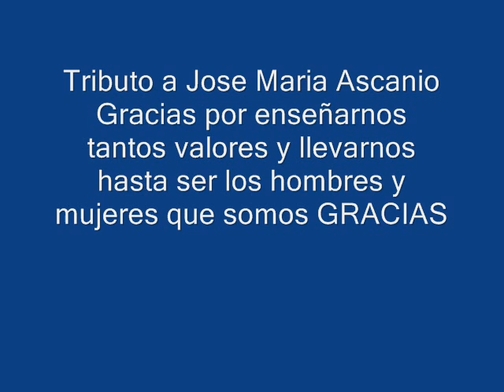Tributo a Jose Maria Ascanio.wmv